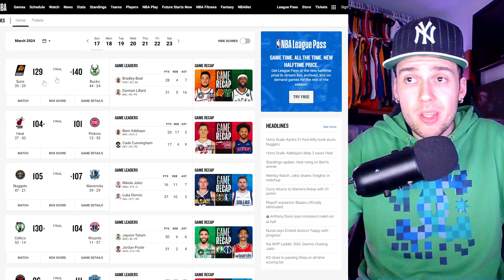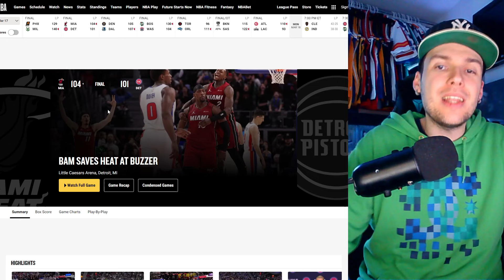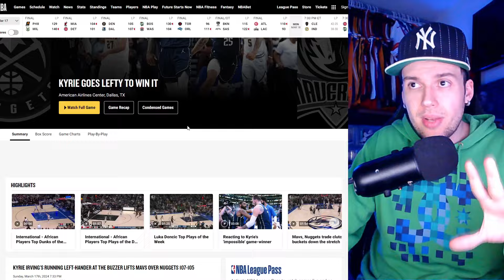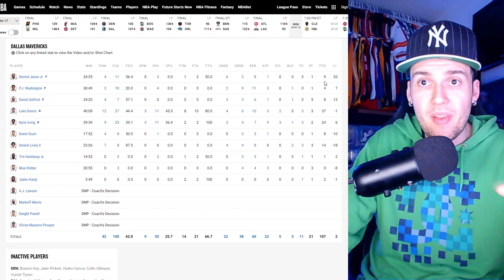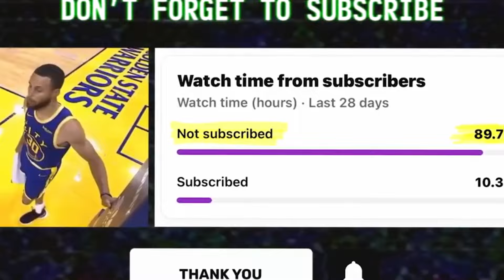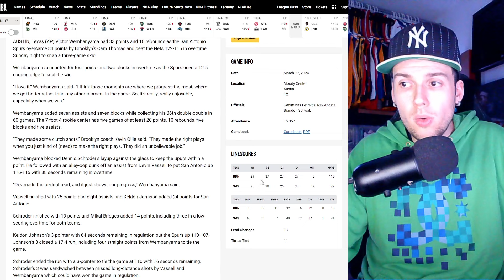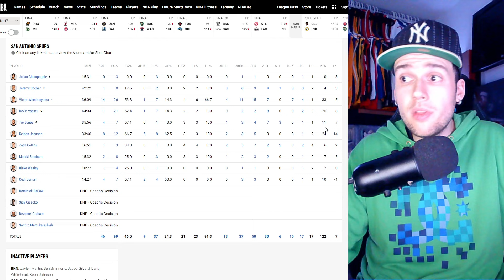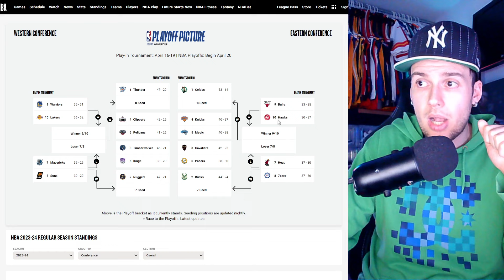KYRIE IRVING HACE MAGIA! LILLARD HACE HISTORIA CON BUCKS, WEMBANYAMA SELLA EL ARO... | NBA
Kyrie Irving HACE MAGIA con los Mavericks! Lillard HACE HISTORIA con Bucks contra los Suns, Wembanyama SELLA EL ARO e ingresa al territorio de Kareem Abdul-Jabbar | NBA